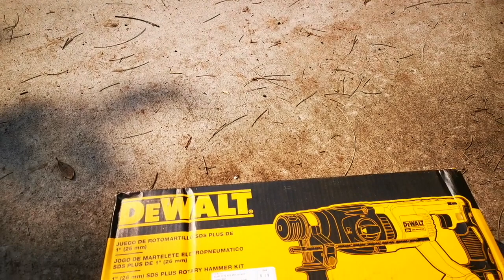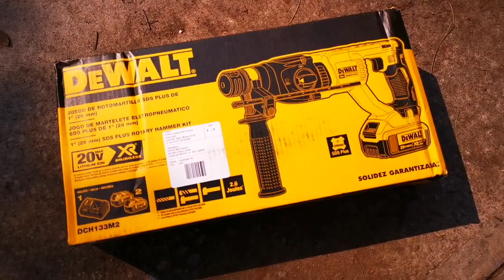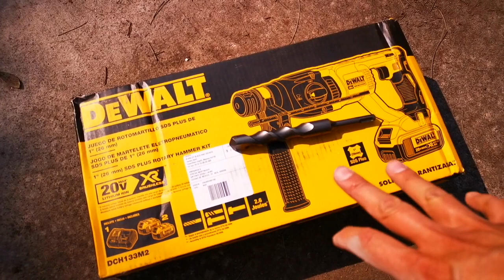Rotomartillo Cincelador DCH133M2 20V Dewalt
PRECIO $5462

MUCHA SUERTE

Te gustaría comprar esta herramienta  , llama a tienda :
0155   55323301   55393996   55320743  cdmx

Dirección de tienda : isita nuestro SHOW-ROOM y sorprendete, te esperamos en Av Plutarco Elias Calles 1331 Col. Nativitas CDMX Benito Juarez en CDMX Mexico , estamos ubicados una cuadra antes de eje 6 sur frente a un BBVA

ENVIOS A TODO MEXICO